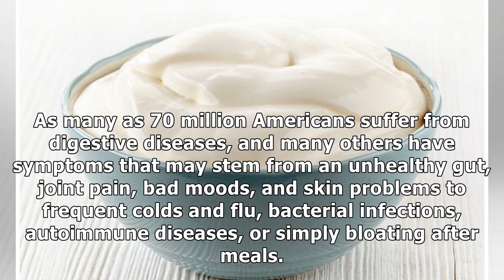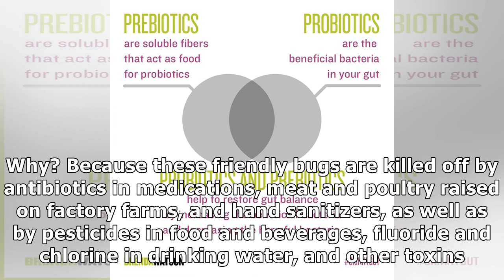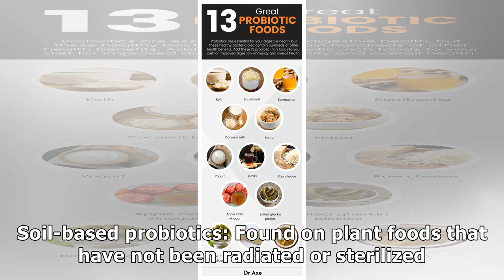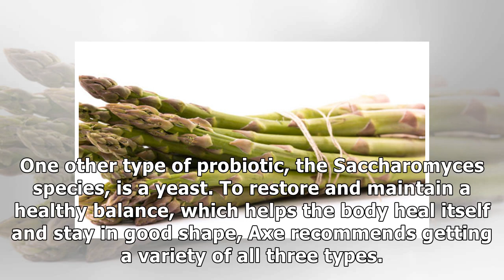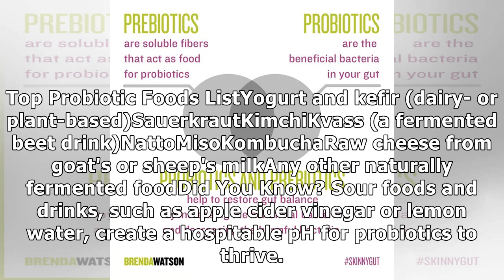Gut Health 101: Top Prebiotic and Probiotic Foods